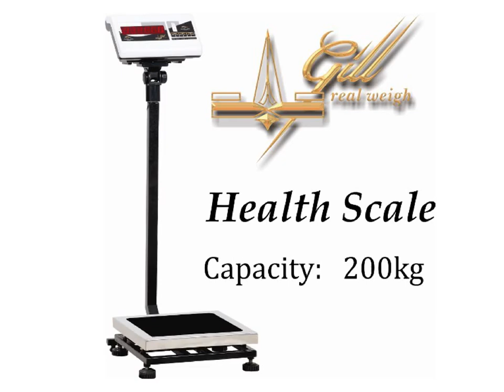Electronic Weighing Scales India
Poonawala Electro Weigh has been a recognized name in the Indian weighing Scale industry for over 65 years. Poonawala Electro Weigh carries a wide range of electronic Weighing machines, Weighbridge and Weighing Scales to suit every weighing task. We are ISO 9001:2008 certified company.